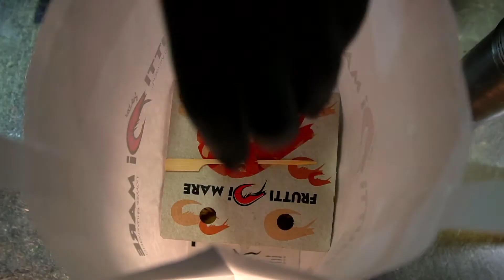Η γαρίδα όπως δεν την έχεις ξαναδεί!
Γεύσεις διαφορετικές στο πρώτο fish bar της πόλης μας, στα Λουλουδάδικα.
▸ Reservation: 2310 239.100 | Κομνηνών 20, Λουλουδάδικα

Το νέο Franchise της Ελλάδος!